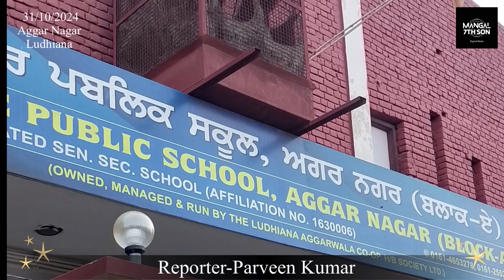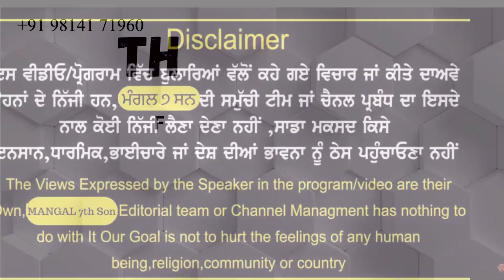ਯੋਗ ਆਸਣ ਕਰਕੇ ਦੀਵਾਲੀ ਮਨਾਈ!ਦੱਸੀ ਸੰਤੁਲਿਤ ਖੁਰਾਕ ਦੀ ਮਹੱਤਤਾ!ਤੰਦਰੁਸਤ ਰਹਿਣ ਲਈ ਯੋਗ ਨੁਕਤੇ!